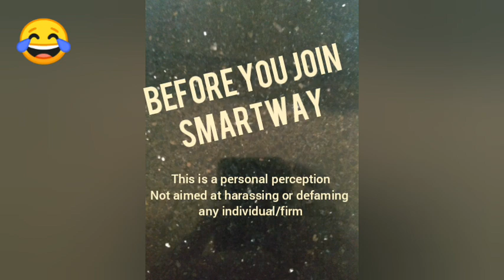SmartWay ഒരു തട്ടിപ്പാണോ? സ്മാർട്ട് വേയിൽ ചേരുന്നതിന് മുമ്പ് .. BEFORE YOU JOIN SMARTWAY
Before joinibg any money chain business
മണി ചെയിൻ മൾട്ടി ലെവൽ മാർക്കറ്റിംഗ് ബിസിനസിൽ ചേരുന്നതിന് മുമ്പ് അറിയാൻ' പ്രലോഭനങ്ങിൽ വീഴാതിരിക്കാൻ ശ്രമിക്കുക '

ഇത് വ്യക്തിപരമായ അഭിപ്രായം മാത്രം. ആരെയും അപമാനിക്കാൻ ഉദ്ധേശിച്ചുളളതല്ല.